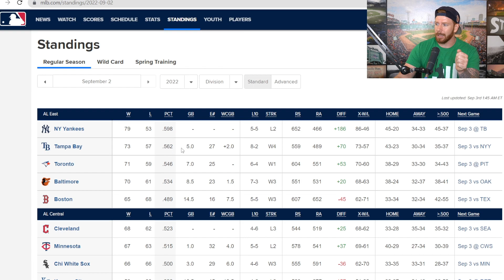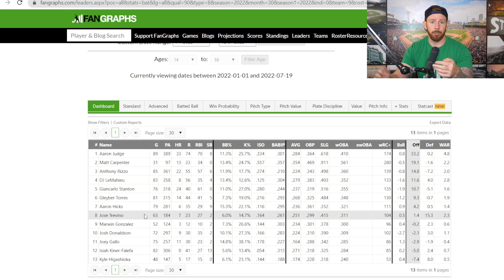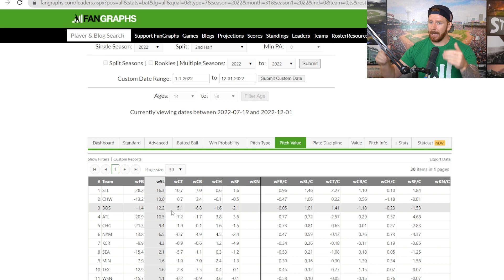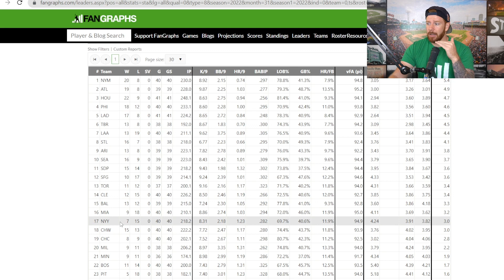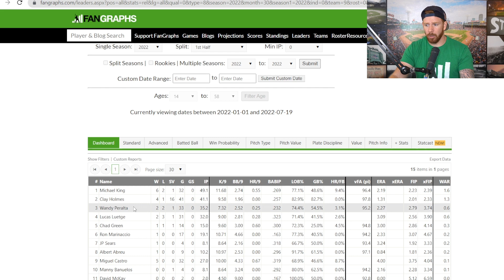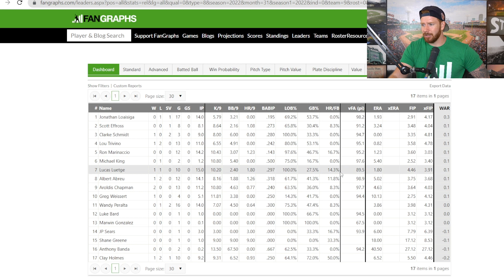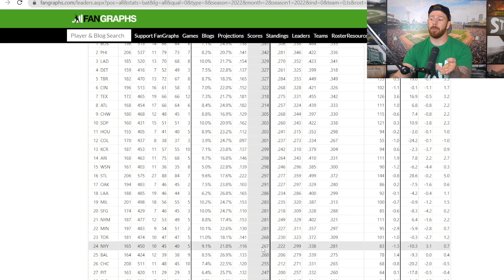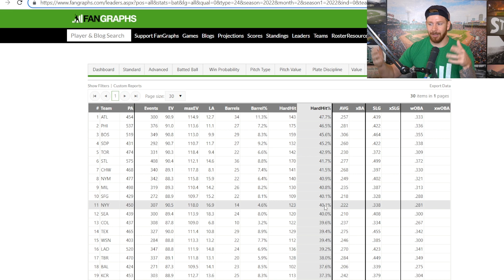Are the Yankees on the Verge of an EPIC Collapse?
The Tampa Bay Rays have closed the gap on the struggling New York Yankees in the American League East to 5 games.  Are the Yankees on the verge of an epic collapse? Here are my thoughts!